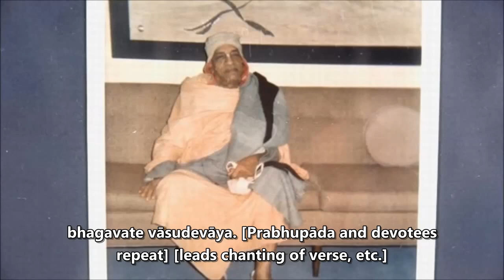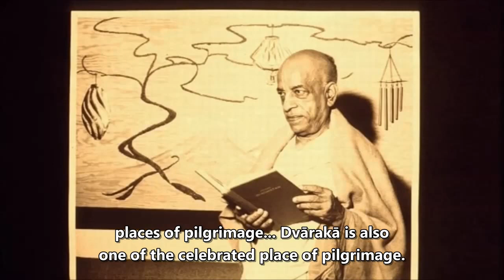Shrila Prabhupada Lecture with Transcription Subtitles and Captions showing Rare Photos SB 1.13.11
Shrila Prabhupada Lecture with Transcription Subtitles and Captions showing Rare Photos of Shrila Prabhupada Shrimad Bhagvatam 1.13.11